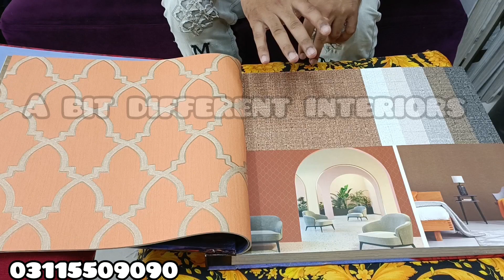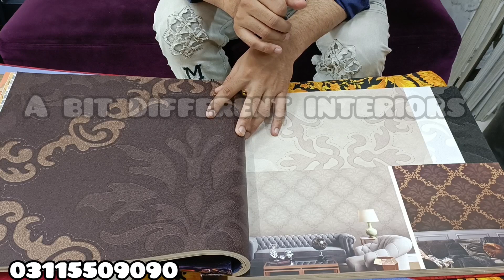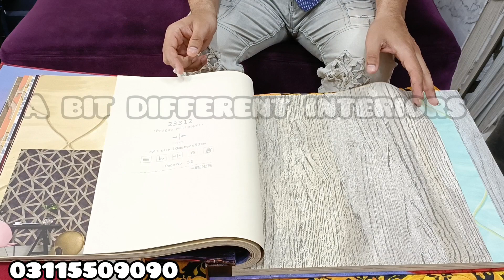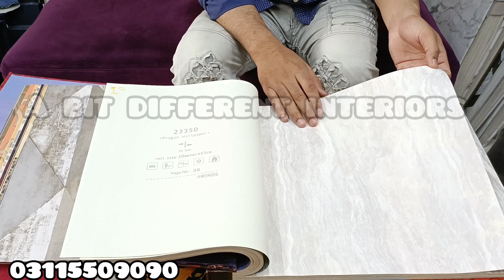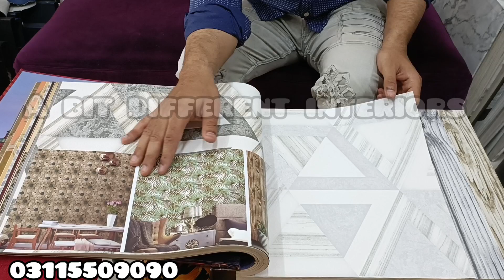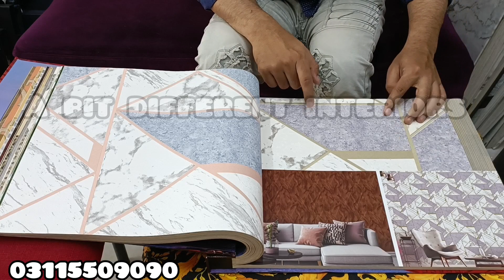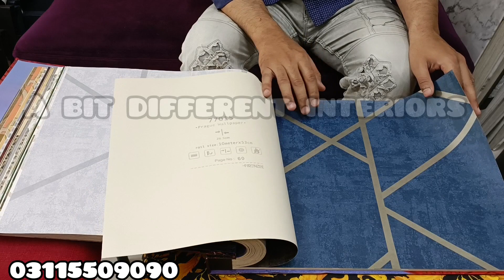latest 3d 4d 5d wallpaper design ! amazing Malaysian wallpaper design by a bit different interiors